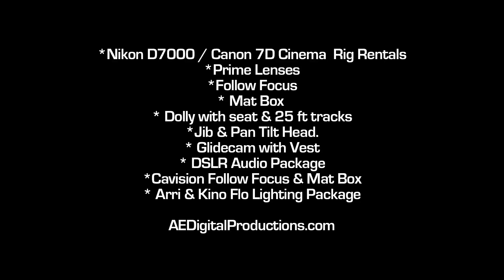d7000 hd test 24p 17-55 f2.8 1080p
nikon d7000 hd video. 17-55 f2.8,
The alternating brightness is because I just got it to test it and was intentionally messing with the ISO. Take a look at this King Darshaan music video on you tube and on vimeo. The crane shots are from the 60D and the rest from the D7000 compare them; I actually like the D7000 look better. However, I shot with the 5D mark II and fell in love with The bigger sensor and the 21 mega pixels. Big difference!